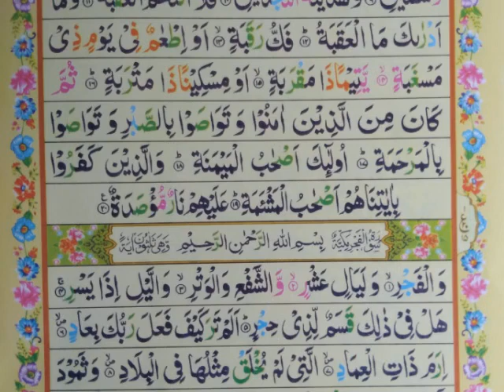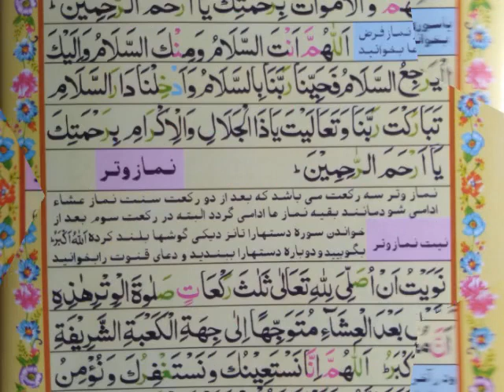25 августа 2022 г.